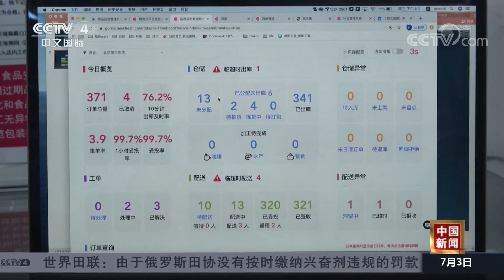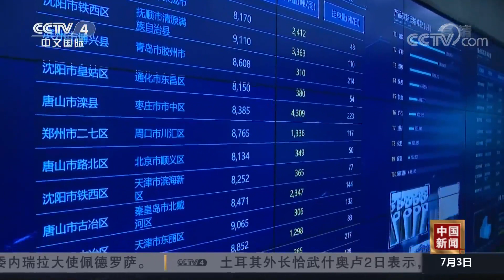[中国新闻] 《中国数字经济发展白皮书》发布 | CCTV中文国际